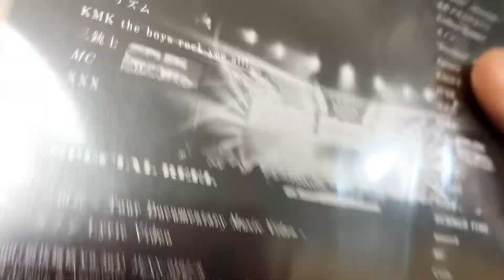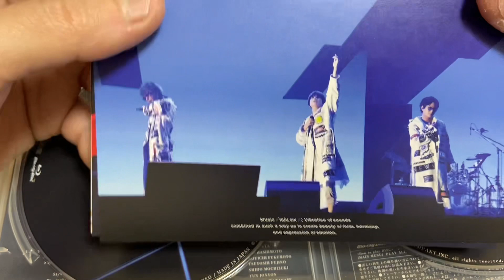NEWS LIVE TOUR 2022 音楽のBlu-ray開封していく♪ 初の本格的3人ライブ観るん楽しみ☆